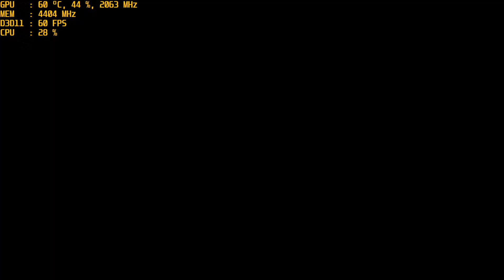The Surge just some gameplay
4790k / Gtx 1070